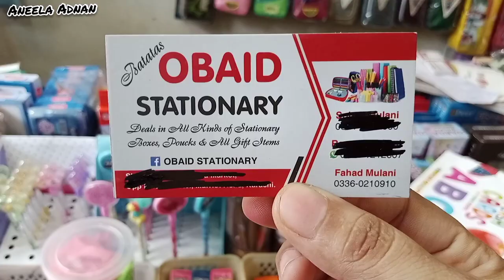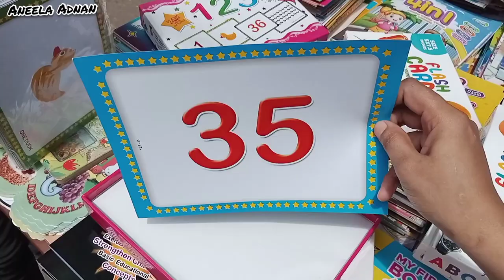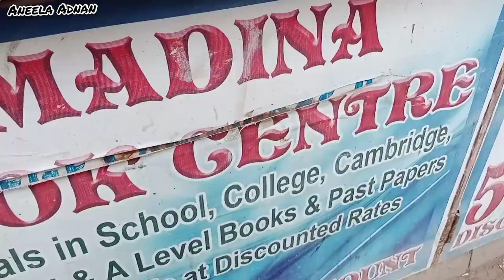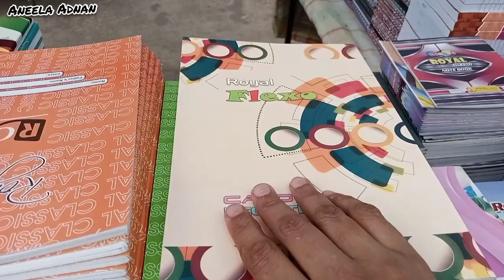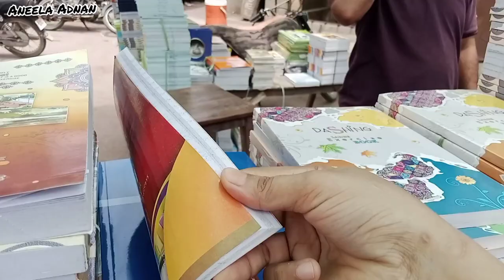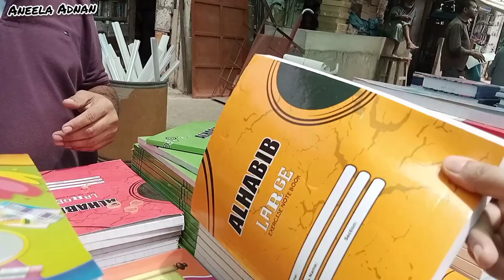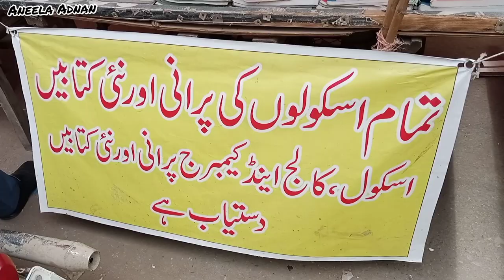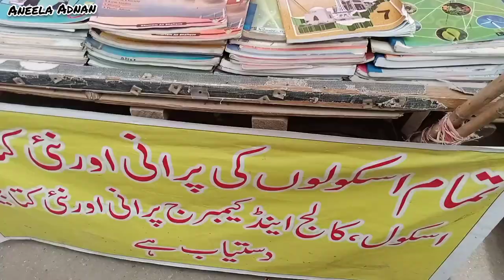Urdu bazar Karachi Stationary, Book, Copies and bags wholesale market|important stationary item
Stationary, Book, Copies and bags wholesale market|important stationary item ,lunch box,water bottle

Stationary items in wholesale price
Books copies in wholesale price
Urdu bazar Karachi
Karachi Urdu bazar
Stationary market
Books market
Wholesale price school course